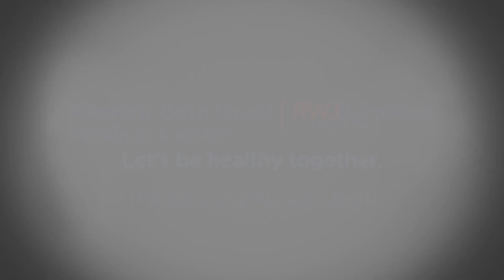Learning Opportunities at the Department of Emergency Medicine at Newark Beth Israel Medical Center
Marc Milano, MD, FACEP, the Department of Emergency Medicine Chair at Newark Beth Israel Medical Center, shares insight on the three-year residency program, a pediatric emergency medicine Fellowship, an ultrasound fellowship, and the largest EMS disaster fellowship in the United States.

Newark Beth Israel Medical Center and Children’s Hospital of New Jersey provide comprehensive health care services to residents of Newark and surrounding communities and offers tertiary and quaternary services as a major referral and treatment center for patients throughout the state.

As a major teaching partner of Rutgers New Jersey Medical School, we provide undergraduate experiences in all core clerkships, graduate medical education programs in more than 20 fields, and continuing medical education for our attending physicians.

Through our partnership with Rutgers University, RWJBarnabas Health serves as New Jersey’s largest academic healthcare system featuring world-class medical education for the physicians of tomorrow. With the opportunity to learn in our facilities alongside access to the latest in clinical research, medical students can work to grow into future leaders in healthcare.